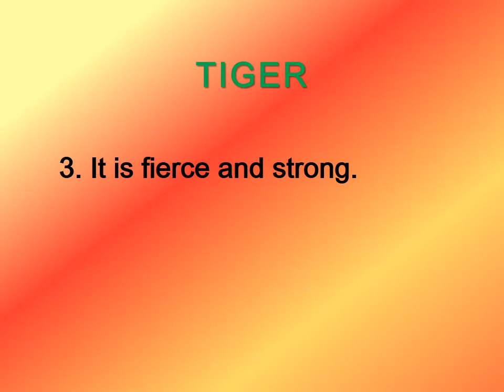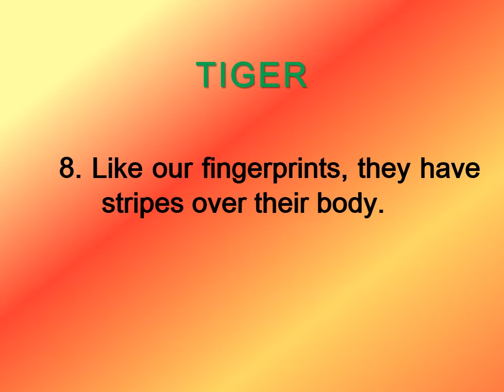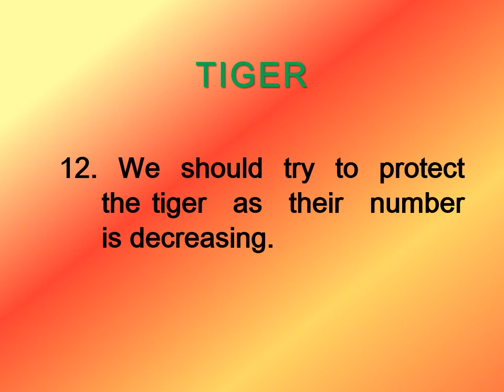The Tiger II National Animal of India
Few lines / Essay on  Tiger